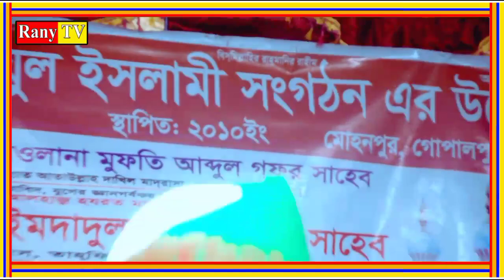আহ কী চমৎকার কন্ঠ! শুনলেই শুধু শুনতে মন চায়- মুফতি ফাজলে রাব্বী ভূঞাপুরী সাহেব, রাণীটিভি চ্যানেল।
আলোচক: মুফতি ফাজলে রাব্বী ভূঞাপুরী সাহেব, রাণীটিভি চ্যানেল
আমাদের ভিডিও গুলো দেখার জন্য আপনাদেরকে ধন্যবাদ।
পরিচালক: মোঃ ফরহাদ হোসেন আসলাম (রাণীটিভি)
ভিডিও স্থান:  গোপালপুর, টাঙ্গাইল।
 Eidet: Farhed Hossen Aslam

সু মধুর কন্ঠে আলোচনা করে দর্শকের মন জয় করে নিলেন । বয়ানটি  সম্পূর্ণ দেখার জন্য অনুরোধ করা হলো। আপনি বয়ানটি আমলে নিয়তে শুনবেন। তাহলে আপনার কাছে আসবে।